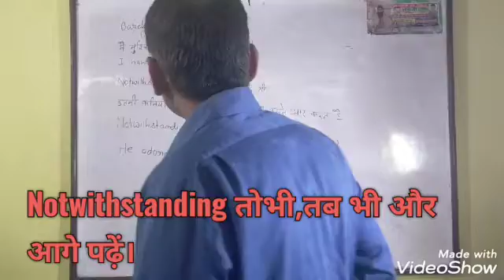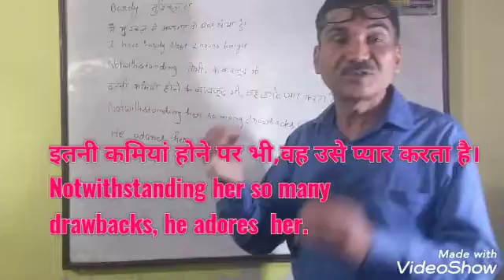Use of Barely and notwithstanding